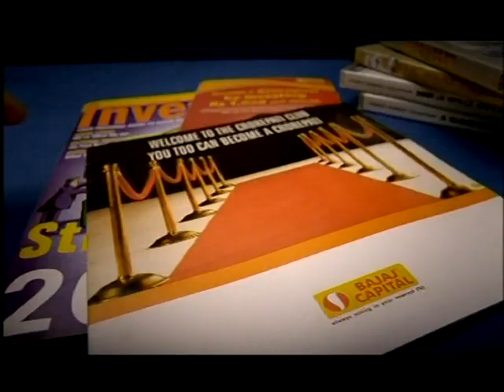bajaj capital passion.VOB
film 3 with anupam kher